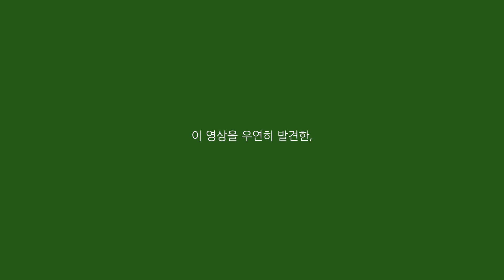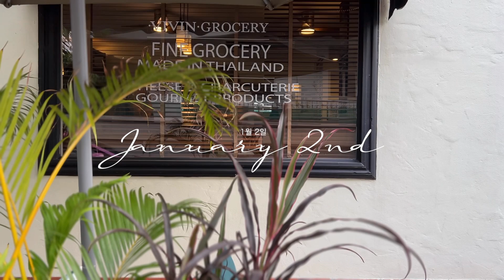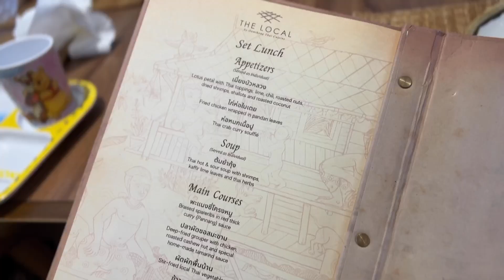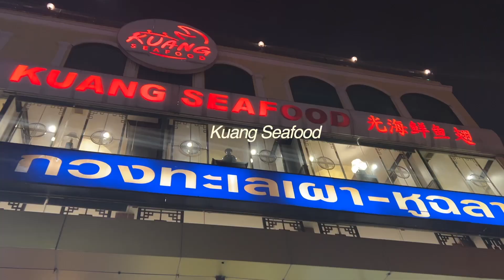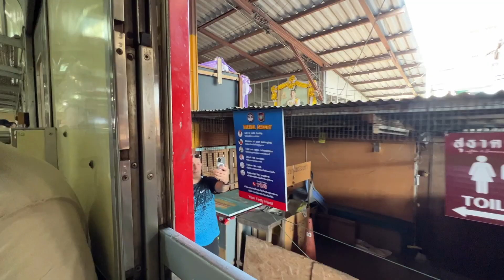🇹🇭 엄마&남동생이랑 방콕 가족 여행1️⃣ 아속역 미슐랭 식당, 3대 시푸드 맛집 & 수상 시장 투어 🚃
안녕하세요? 아보입니다. 엄마가 한국에서 오셔서 오랜만에 여행자모드로 방콕을 돌아다녔습니다. (+ 남동생 ) 1,2일차 브이로그입니다.

00:00 인트로
01:06 Vivin Grocery & Cafe
02:48 The Local (미슐랭 빕구르망 태국 코스 런치 & 단품메뉴)
04:34 Sansiri Backyard
07:37 kuang seafood (방콕 3대 시푸드)
08:34 몽키트래블 담넌사두억 수상시장 & 매끌렁 시장 (위험한 기찻길 시장) 투어